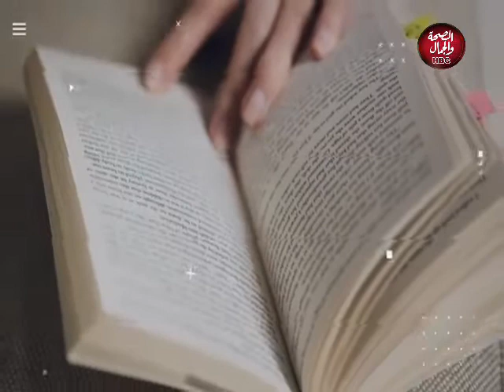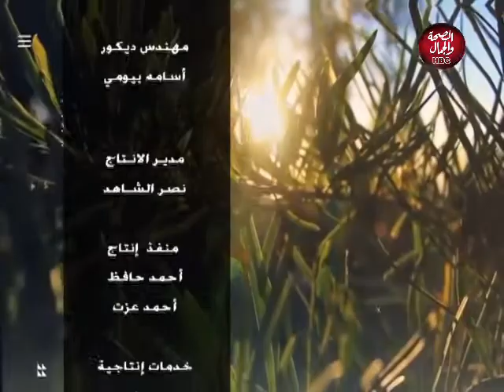أحلامنا الجميلة | تفسير رؤية الحلوى في المنام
تقديم : ابويحي الاشرم

قناة_الصحة_والجمال# برامجنا